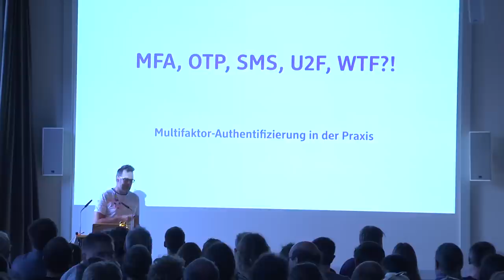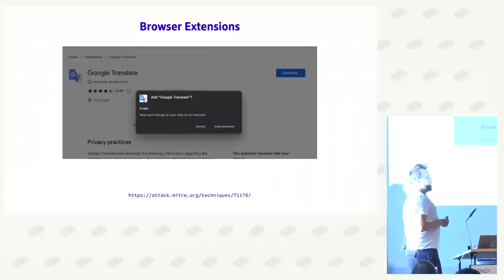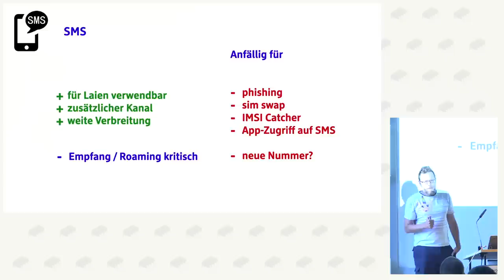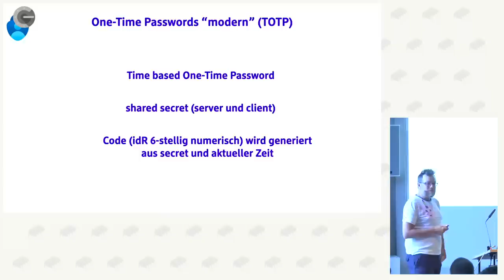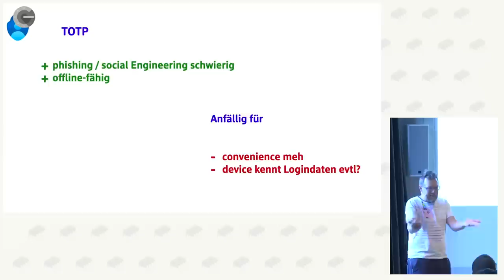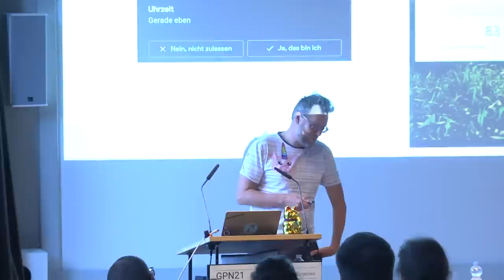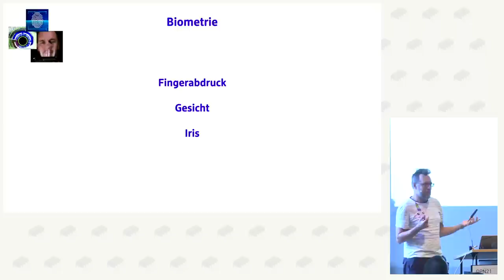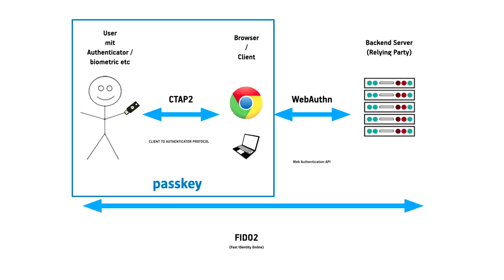cy: MFA, OTP, SMS, U2F, WTF?! - Multifaktor-Authentifizierung ist sehr gut!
Täglich gibt es Berichte über neue Hacks, die zeigen, dass Passwörter alleine nicht mehr als Absicherung für kritische Systeme ausreichen. Der Benutzer kann mit seinen Zugriffsrechten als Einfallstor für Angriffe dienen, ohne dass echte Schwachstellen in der Software bestehen. Angriffe über Phishing, Credential Stuffing, Man-in-the-Middle, Keylogger und co. sind nichts neues, mit der wachsenden Digitalisierung aller Lebensbereiche wird allerdings die Angriffsfläche größer, zusätzlich entwickeln auch die Angreifer ihre Tools weiter, damit steigt auch die Intensität. Diese Angriffe ließen sich "eigentlich" verhindern, wenn für die Anmeldung nicht nur ein Passwort, sondern auch ein zweiter Faktor Vorraussetzung gewesen wäre, so dass ein Benutzer zusätzlich zu seinem Wissen über das Passwort z.B. einen weiteren Faktor nutzen muss, der unabhängig vom Passwort ist, z.B. durch den Besitz ein physischen Gerät, seinen Fingerabdruck oder weitere Möglichkeiten. Der Vortrag mit Demo soll die verschiedenen Technologien erklären, aufzeigen, gegen welche Angriffe sie schützen können und anhand verschiedener Angriffs-Szenarien die Möglichkeiten vergleichen. Besonderes Augenmerk soll auch dem relativ neuen Konzept der "Passkeys" und dem passwortfreien Login gelten.

TLDR: kurzer Rant über passwörter, Vorstellung/Demo der verschiedenen aktuell sinnvollen MFA-Varianten, Rant über passkeys :D, bisschen beispiel-code.

cy